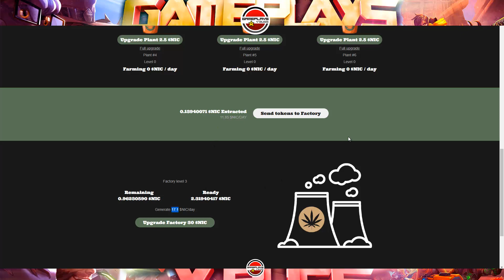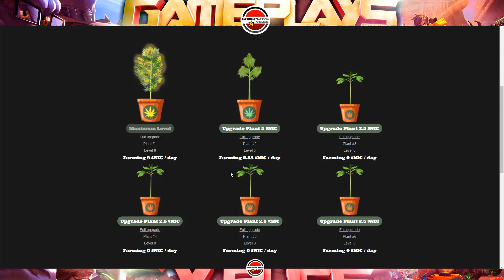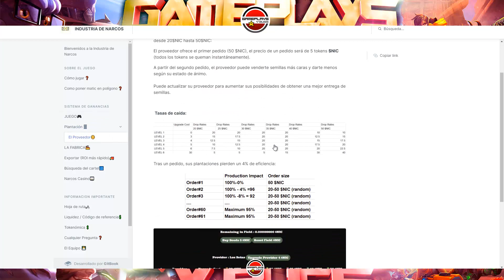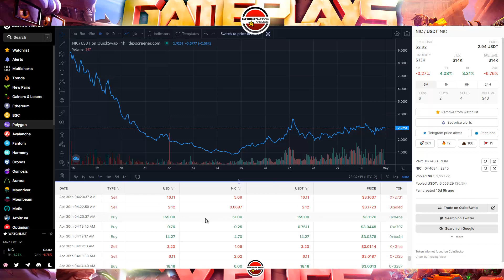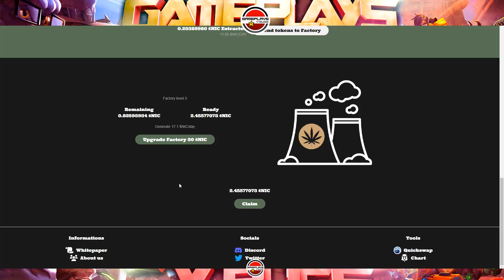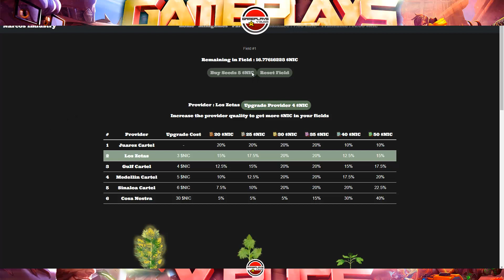NARCOS INDUSTRY. 36 $ AL DIA. ¡SI HAS ENTRADO YA O LO ESTAS PENSANDO TIENES QUE VER ESTE VIDEO!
REFERIDO:
flash (Sin mayusculas)

Si tienes dudas relacionadas con este video, en mi discord:
Canal de Gameplays y Bugs: